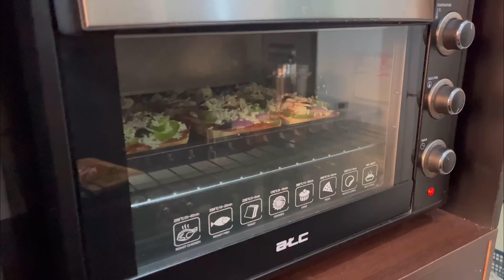birthday Shopping சஹிம் குட்டிக்கு/ என்கிட்ட இருந்து தொலைச்சுட்டேன்? / Mango milkshake / mini pizza